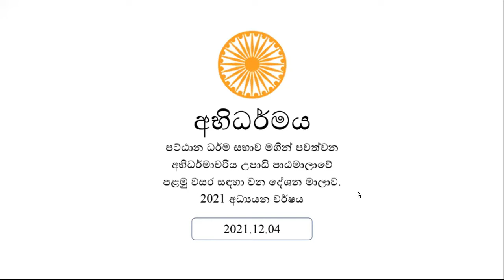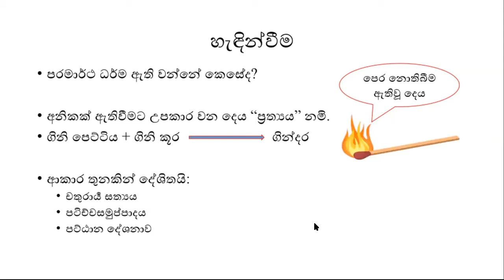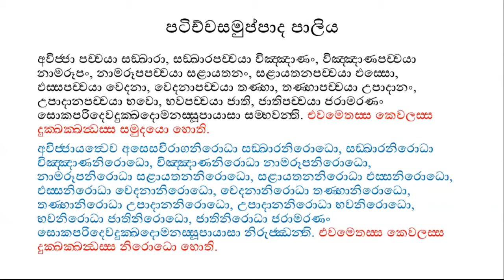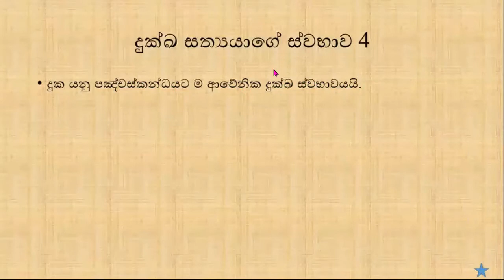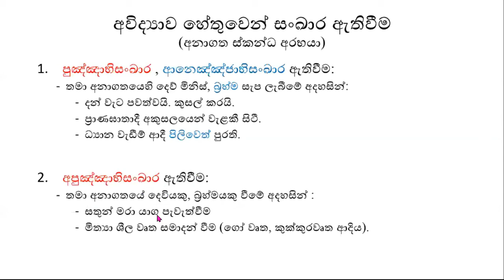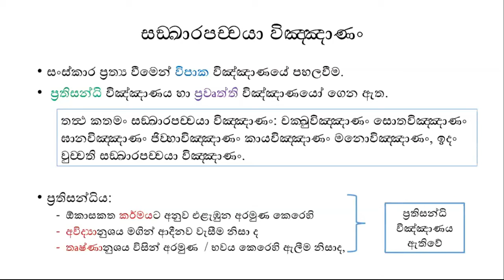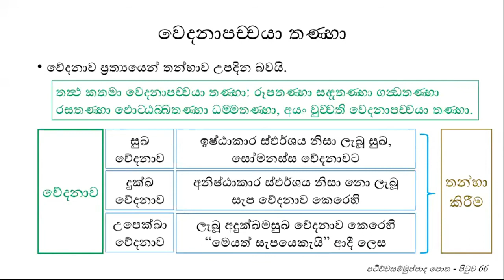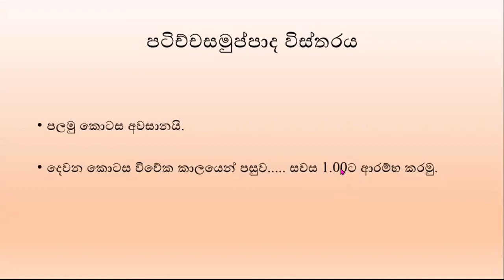38) 04.12.21 - අභිධම්මත්‍ථ සංග්‍රය - (පටිච්චසමුප්පාදය - පළමුවන කොටස) - මංගල එදිරිසිංහ ගුරුතුමා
මංගල එදිරිසිංහ ගුරුතුමා විසින් ලබා දුන් සටහන් මෙතැනින් ලබා ගත හැකියි